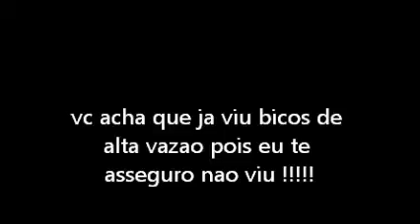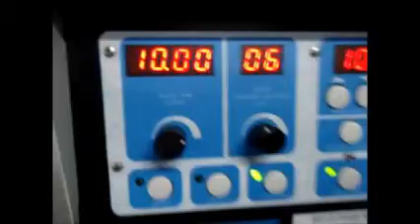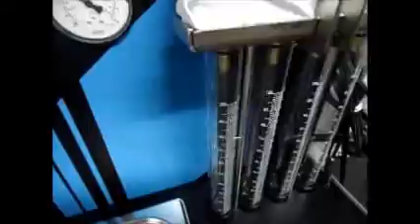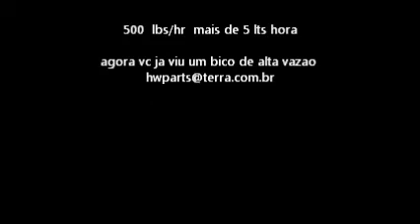BICOS ALTAS VAZOES - HWPARTS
bicos fantasticos  500 lbs/hr